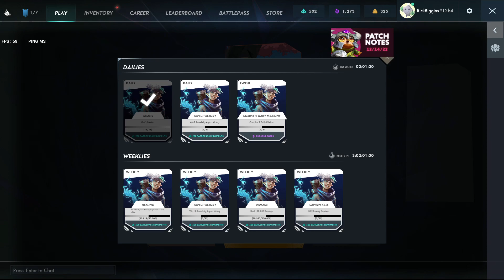Battlerite's Successor? A Review Of Fang's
Can't wait to see how Fang's develops over 2023! Can tell that the devs are very passionate about the game and will be making tons of changes for it's inevitable launch.

Yo everyone still not back with animation stuff, instead doing some more video review / discussion type things that I thought would be fun to try. Thank you to anyone who stuck around and watched it, if ya have any critiques or anything make sure to type them in the comments below!